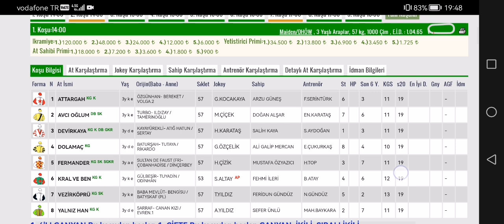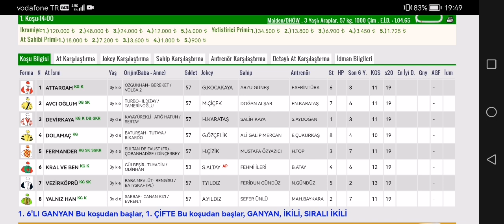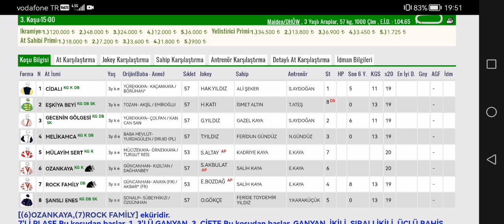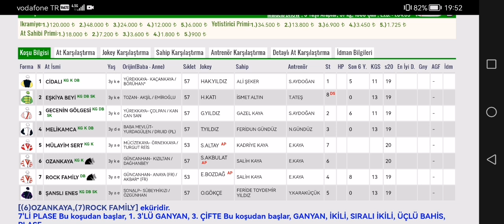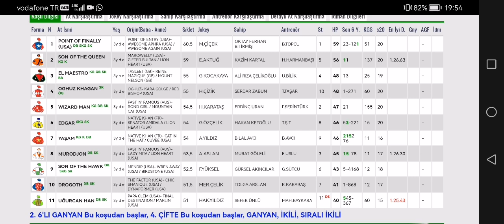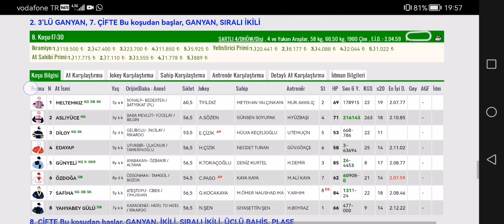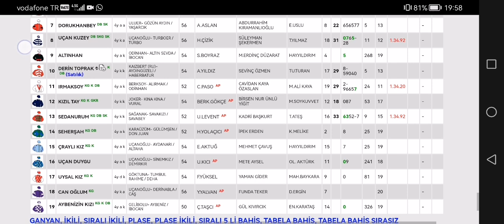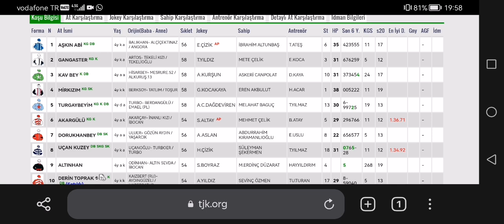23 Nisan 2023 Pazar İstanbul At yarışı tahminleri